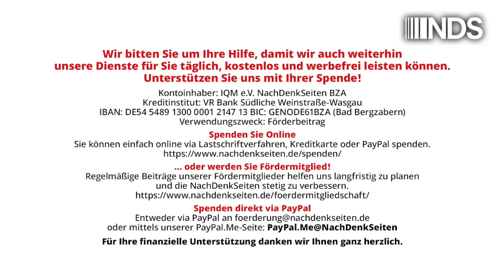Verfassungsrechtler zu Corona und Justiz:„Wir haben es nicht besser gewusst, ist eine faule Ausrede“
Verfassungsrechtler Boehme-Neßler zu Corona und Justiz: „Wir haben es ja damals nicht besser gewusst, ist eine faule Ausrede“ | Marcus Klöckner | NachDenkSeiten-Podcast | 15. August 2024

„Die Justiz hat ihre rechtsstaatliche Rolle als unabhängige Kontrollinstanz gegenüber den Behörden, der Regierung und dem Parlament nicht erfüllt. Das Bundesverfassungsgericht hat unzählige Grundrechtsverletzungen einfach hingenommen“ – das sagt der Verfassungsrechtler Volker Boehme-Neßler im Interview mit den NachDenkSeiten. Scharf kritisiert der Professor für Verfassungsrecht die Richter in Karlsruhe, aber auch die untergeordneten Gerichte. Laut Boehme-Neßler haben Richter „das gemacht, was viele in Politik und Gesellschaft gemacht haben. Sie haben die Kritiker stigmatisiert, in eine Ecke gestellt, nicht ernstgenommen und ihre Argumente ignoriert. Das war ein schwerer Fehler.“ Ein Interview über Justizabgründe in Sachen Corona, die RKI-Protokolle und die Corona-Impfpflicht der Bundeswehr, die „nie hätte eingeführt werden dürfen“. Und: Boehme-Neßler fordert eine Amnestie für Verstöße im Zusammenhang mit den Coronamaßnahmen. Von Marcus Klöckner.

Artikel veröffentlicht am: 15. August 2024 um 9:00
Autor: Marcus Klöckner (Gastbeitrag)
Sprecher: Tom Wellbrock